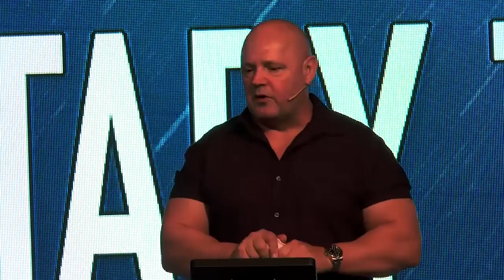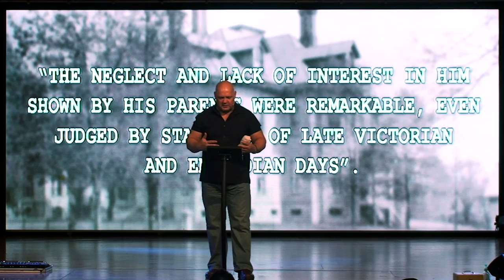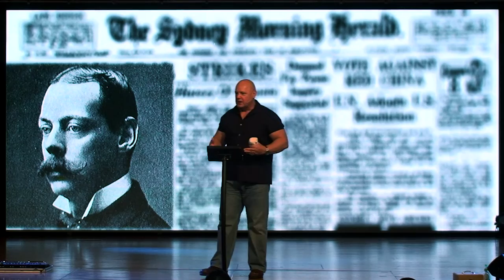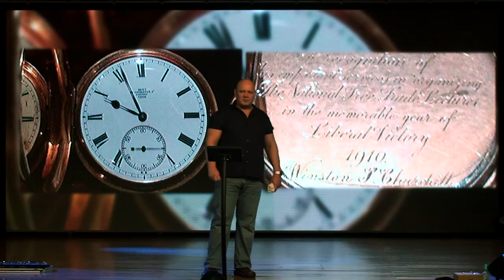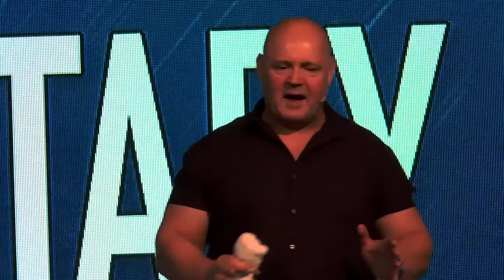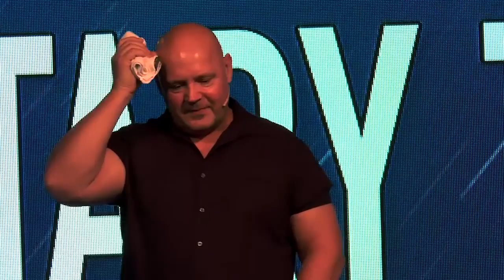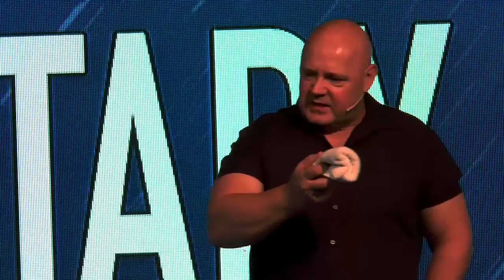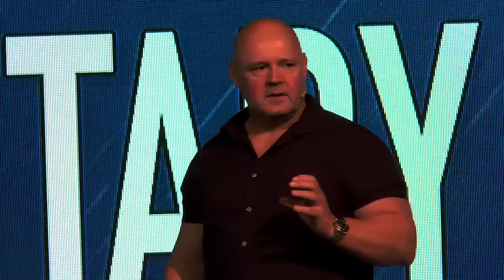"SOLITARY TREES" | Ps. Shaun K. Hansen